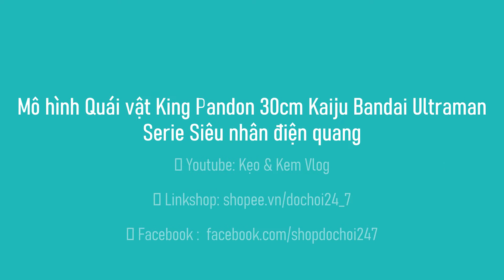Mô hình Quái vật King Pandon 30cm Kaiju Bandai Ultraman Serie Siêu nhân điện quang [Đồ Chơi 24/7]